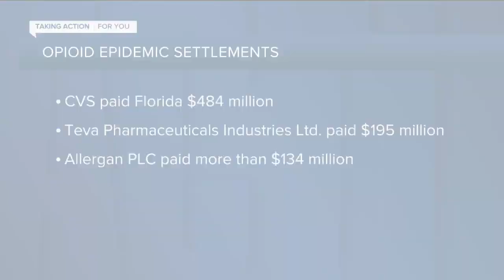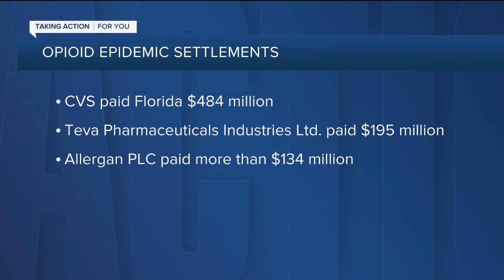Walgreens to go to court over Florida Opioid case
The state of Florida sued Walgreens alleging misuse of issuing prescriptions. A Hudson man shares his story of recovery and how he has become an advocate.